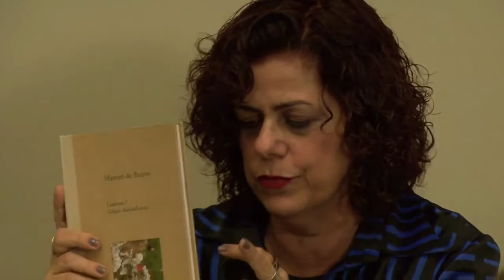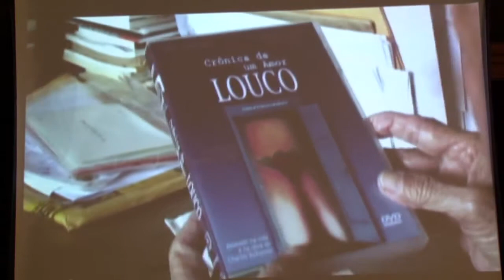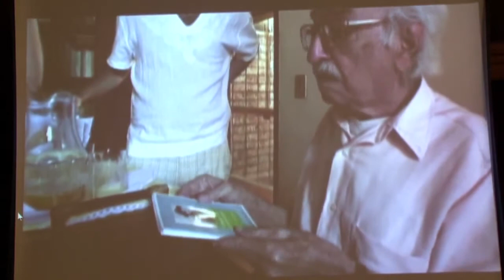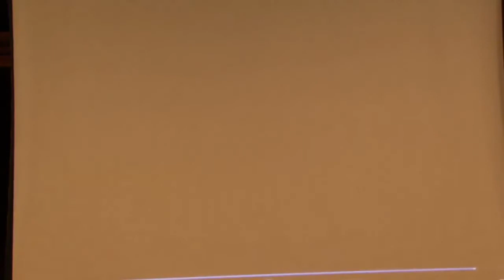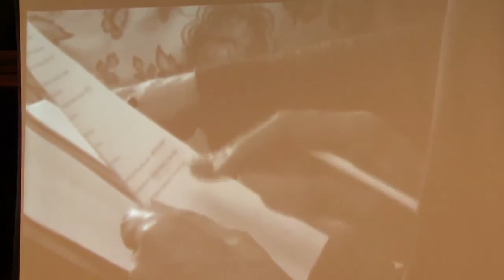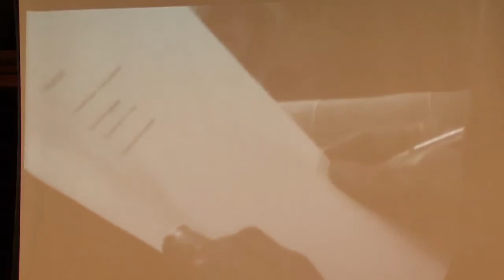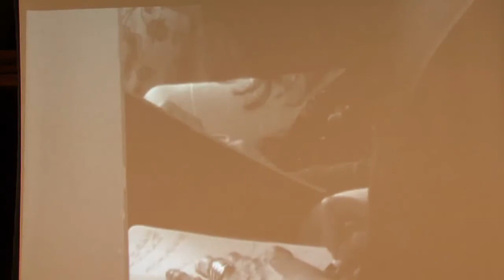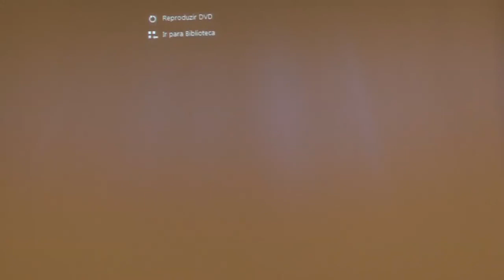Lúcia Castello Branco - Quem me chama? Inspiração, talento e vocação da escrita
Palestra completa da professora Lúcia Castello Branco sobre inspiração literária. Leia mais